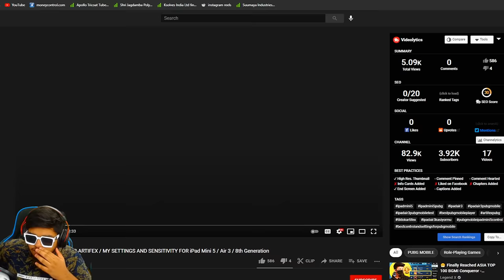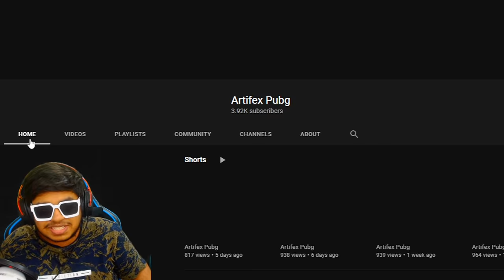Greatest Hacker Reflex Conqueror Fragger Artifex BEST Moments in PUBG Mobile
Welcome back to Greatest Hacker Reflex Conqueror Fragger Artifex BEST Moments in PUBG Mobile.

👉🏻DEVICE SPECS
• Brand: iPhone 11 Pro Max
• RAM/ROM: 4GB/64GB
• Recorder: Elgato HD 60s
• Resolution: 1080p 60FPS
• Editor: Sony Vegas Pro
• Format: MP4
• Decorder: H.264
• BitRate: 10-40 Mbps

KingAnBru